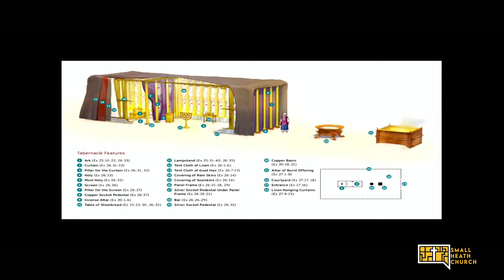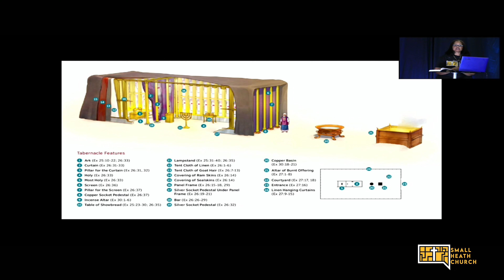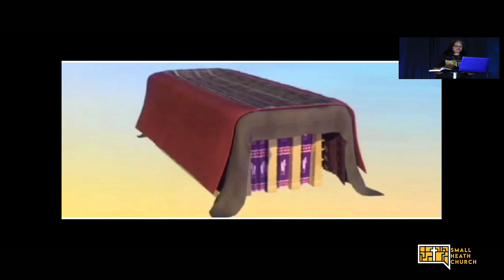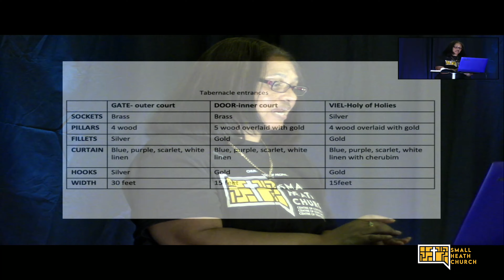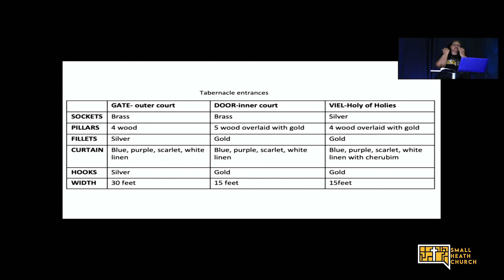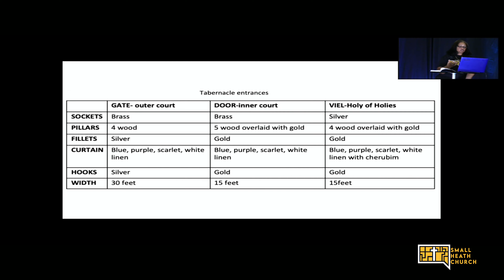Pastor Lilith Chung - The Tabernacle Series: Episode 6